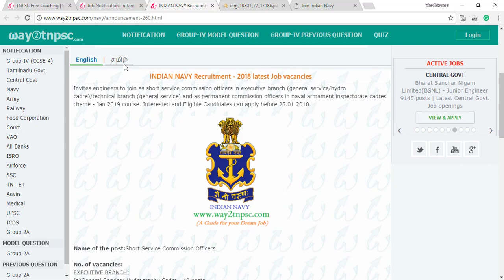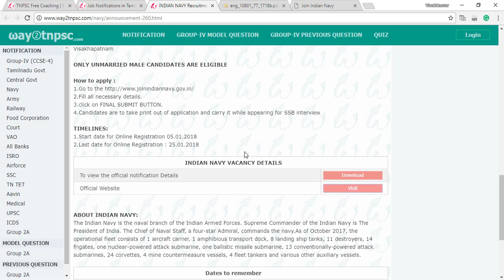கப்பல் துறையில் வேலைவாய்ப்பு | Indian Navy Job Notifications சம்பளம் ரூ Rs.56,100 - Rs.1,10,700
SCERT -  INDIVIDUAL BOOKS FORMs :
TNPSC CCSE 4 - Group 4  and VAO online Course
ஆன்லைன் வகுப்பில் இணைய எங்களை தொடர்பு கொள்க .

Tamil Part C - கட்டணம் செலுத்திய பின் பூர்த்தி செய்ய வேண்டிய படிவம்

Tamil Part B - Ilakkiyam - Course Fees : Rs 780

Maths Course Fees : Rs 999

Tamil Part A - Ilakkanam - Course Fees : Rs 690

Bank Account Details :
Name : Rajkumar K
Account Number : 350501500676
IFSC code : ICIC0003505.
Bank : ICICI bank
Branch : Kuniyamuthur Branch,
Coimbatore